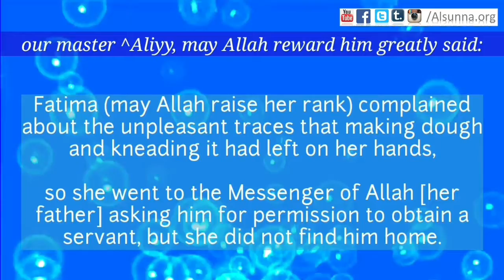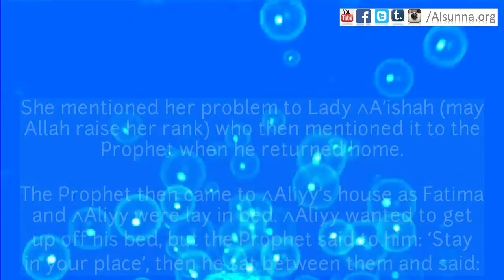What did Lady Fatimah Complain about to her father Rasulullah? السيدة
Dhikr Taught by Rasulullah for When Lady Fatimah Complained To Rasulullah السيدة
Spreading Islamic Awareness via Qur'an and Prophetic teachings.